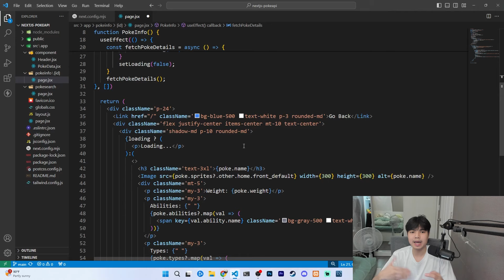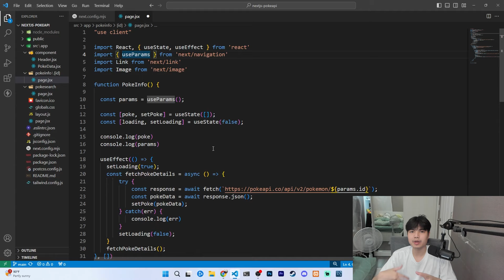ฝึกจนกว่าจะเข้าใจ 💻💯